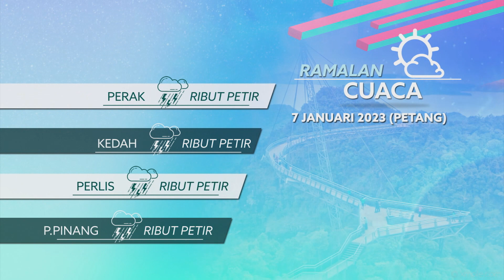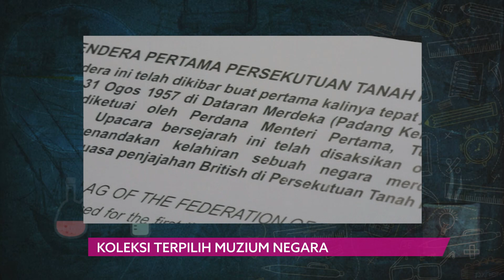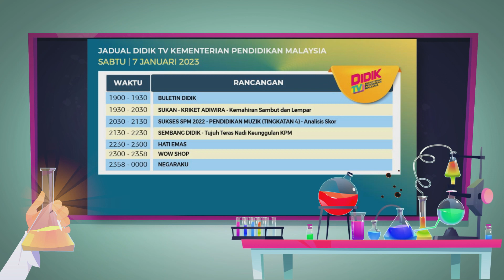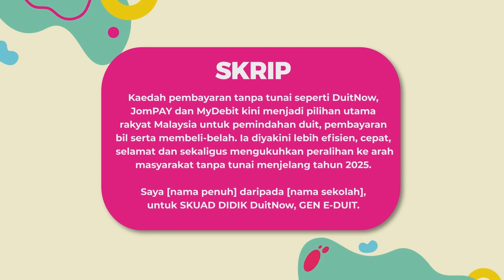BULETIN DIDIK 2022 Q3 & Q4 EP 143